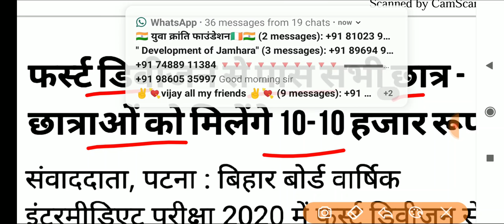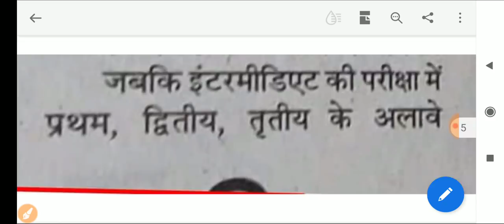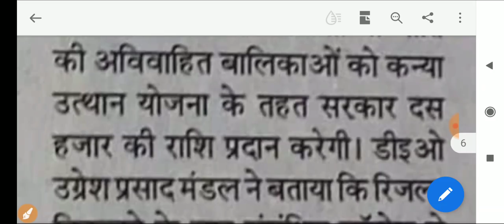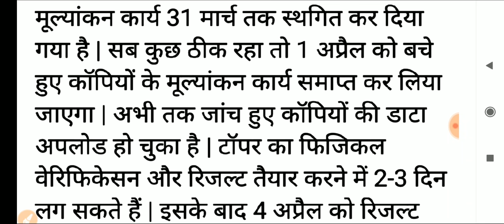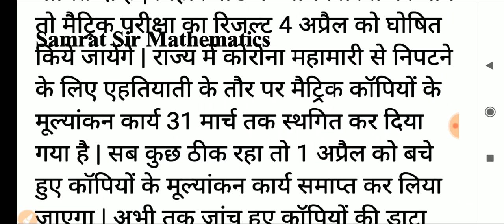Bihar Board Matric 10th Result Date 2020|12th 1st Div. Scholarship,Scrutiny,Challenge, Compartmental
Bihar Board Inter 12th Scrutiny/Challenge Online 2020|इंटर स्कूटनी चैलेंज किस प्रकार मार्क करें |